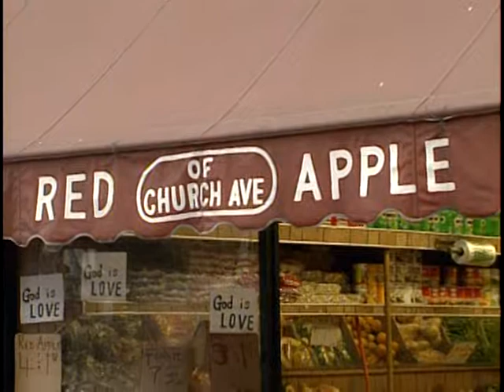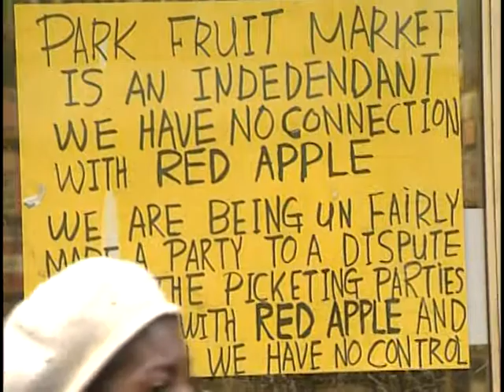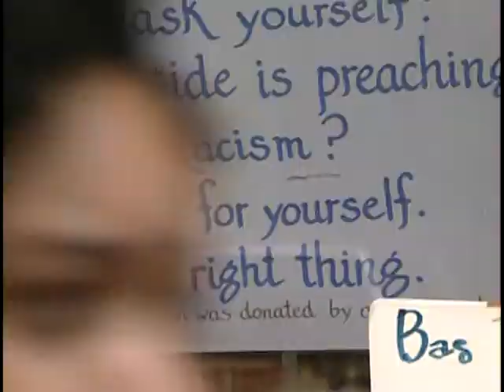Korean Market Protest on New York Hotline, WNYC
Includes shots of Flatbush and Chinatown

"Korean Market Protest," New York Hotline, ca. 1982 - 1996

Tape #666

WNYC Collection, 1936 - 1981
NYC Department of Records, Municipal Archives, New York City